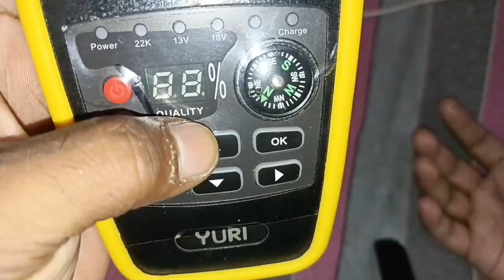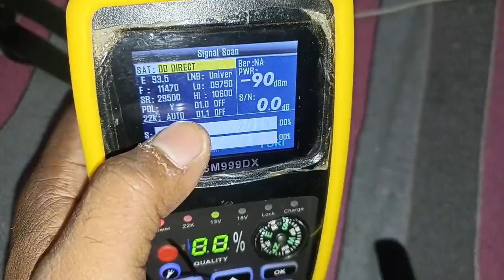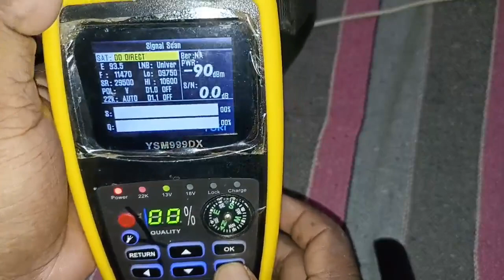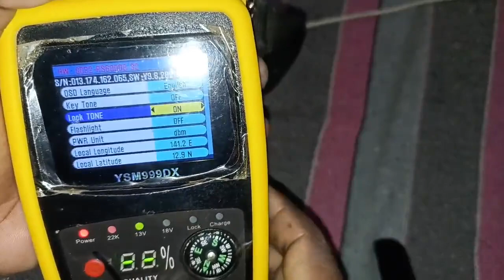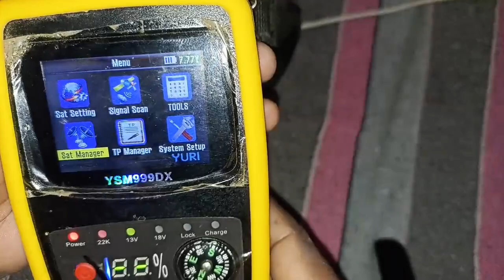Yuri 999Dx Satellite meter । चलना सीखे । Any Satellite Tracking ।